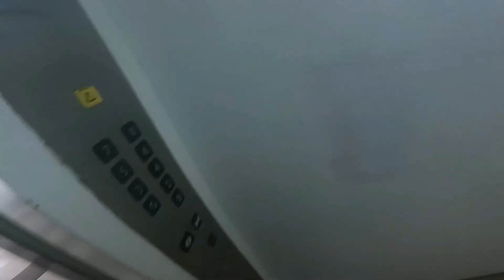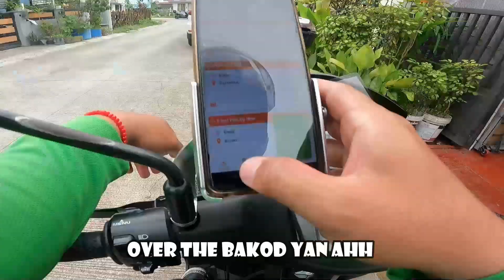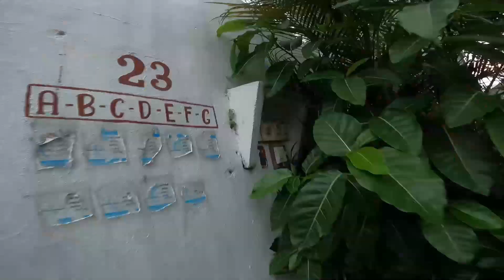Mas mahal pa Shipping fee sa item / Lalamove / Grab express